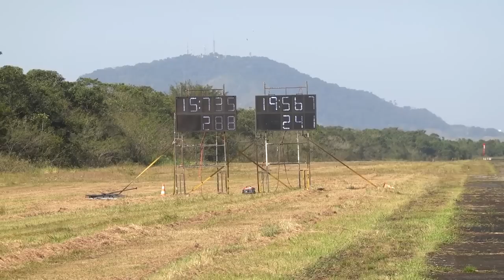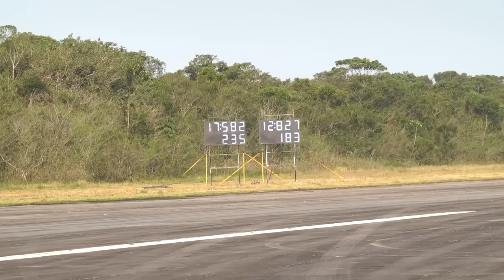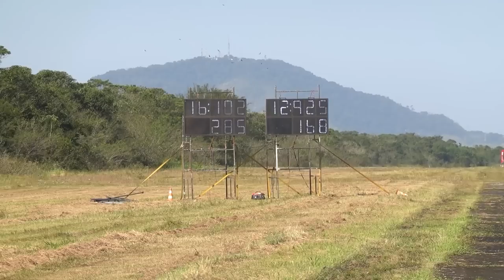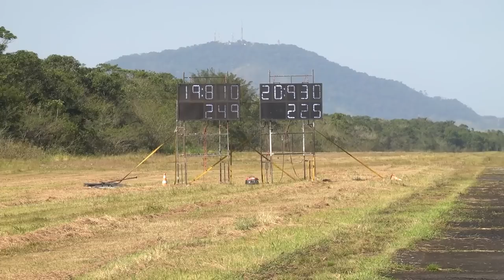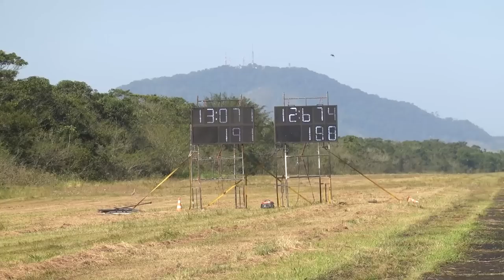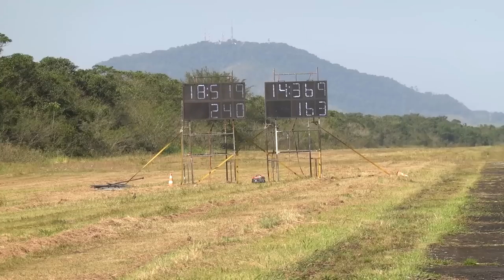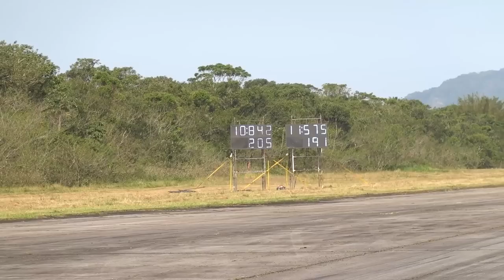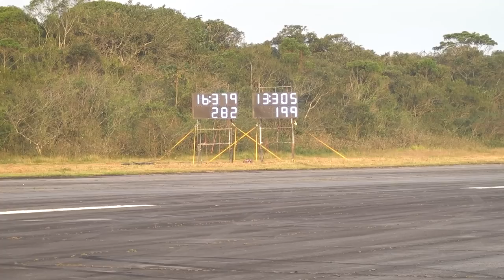LEVEI O ÚNICO SUPRA GR A91 NO RACHA DA FULLPOWER 2022